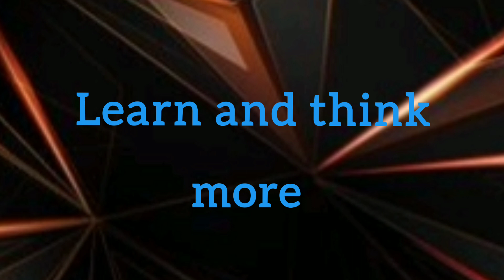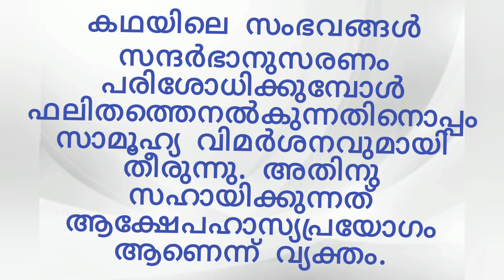Kozhiyum kizhaviyum class 10 malayalam/kozhiyum kizhaviyum aswadanakkurippu